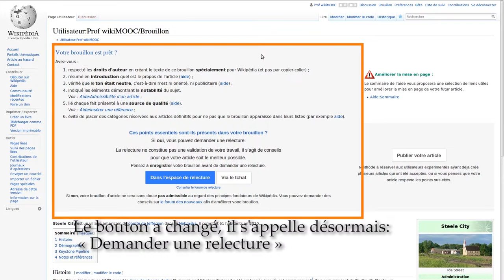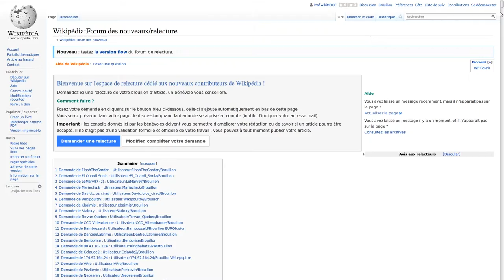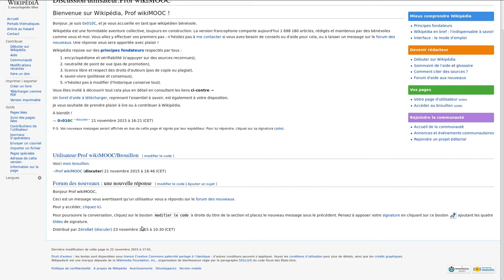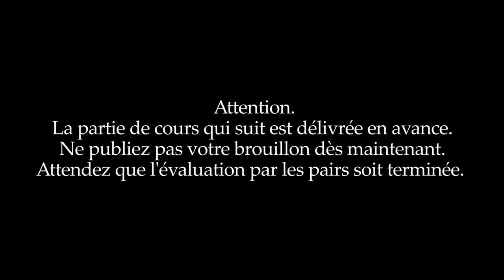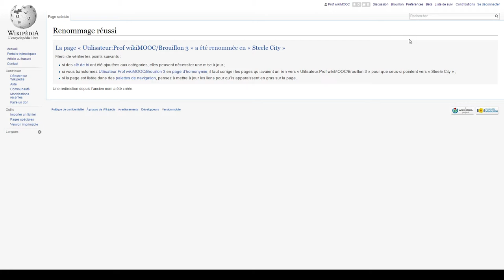WikiMOOC 4.2-B : Publier votre article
WikiMOOC, vidéo 4.2-B : Publier votre article.

NB : Il n'existe pas de vidéo 4.2-A : il s'agit d'un cours uniquement disponible au format textuel au sein du WikiMOOC, indiquant notamment comment se créer plusieurs pages de brouillon.